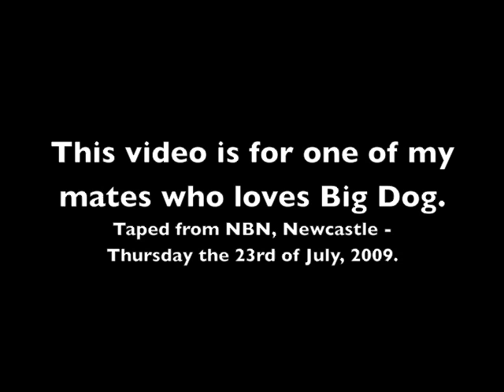NBN Big Dog says Goodnight - Version Two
I recorded this on a Samsung VHS Deck (Model No. SV6318) at a Beach House located at Marks Point near Newcastle. We came across this one night after a few drinks and managed to record it to take home.